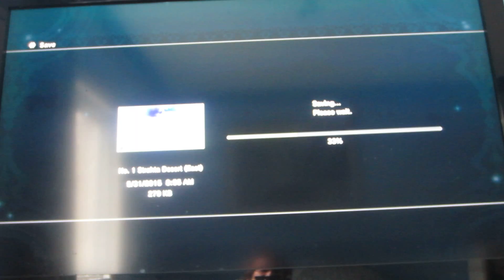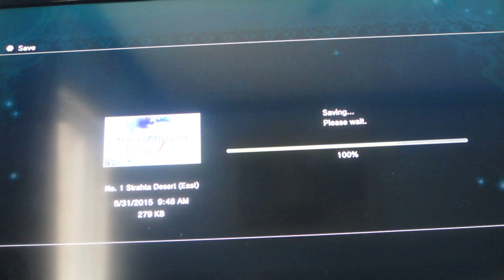Let's play Tales Of Graces F part 59